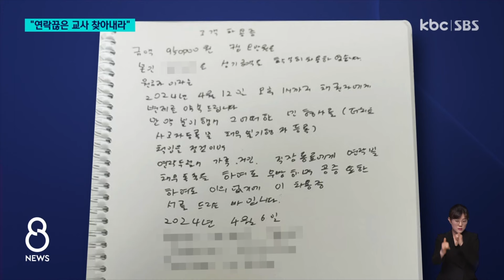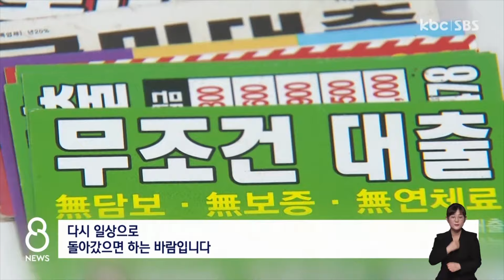"딸 위치 안다" 어린이집 교사 빚에 부모 협박한 대부업자 / KBC뉴스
광주광역시의 한 어린이집에 아이를 맡긴 부모들이 협박 전화를 받았습니다.

어린이집 교사를 찾아내지 않으면 아이들을 해치겠다는 건데, 범인은 이 교사에게서 돈을 빌려준 대부업자였습니다.

돈을 빌려주는 조건으로 넘겨받은 부모의 연락처를 보고 전화를 걸었습니다.

조경원 기자의 보도입니다.